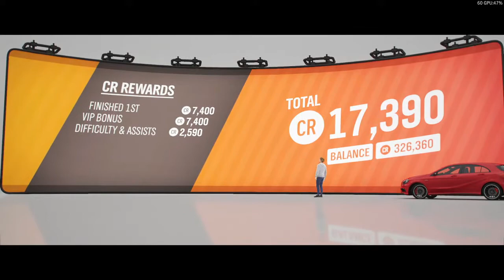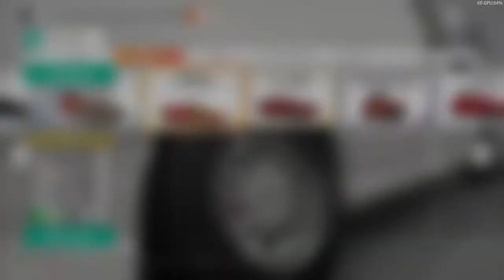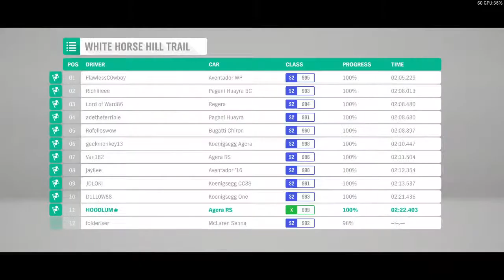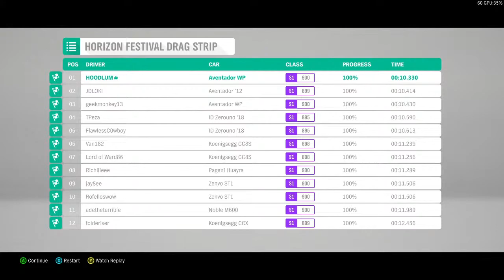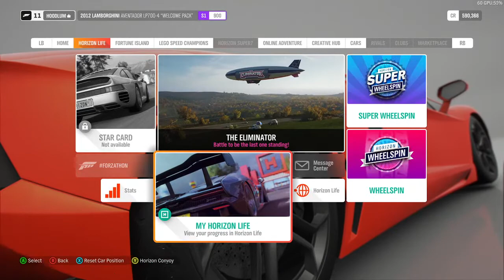FORZA HORIZON 4 LIVE STREAM PAKISTAN | MIRZA GAMING LIVE WITH FANS